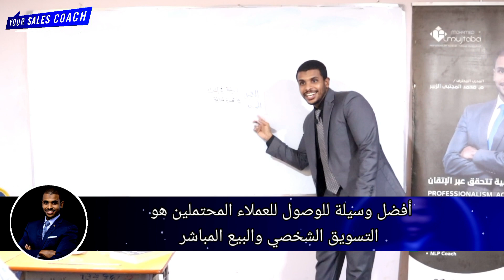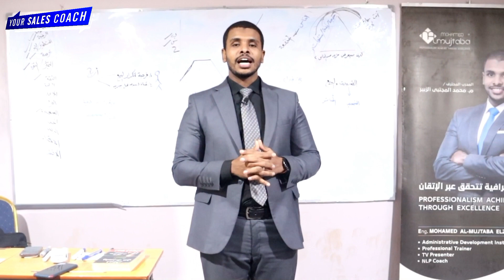كيف تأسس شركتك مثل Apple ؟ | كيف تبدأ من الصفر | Your_SALES_coach#